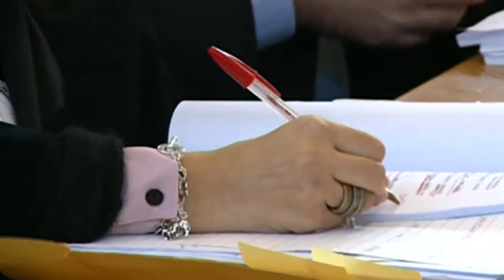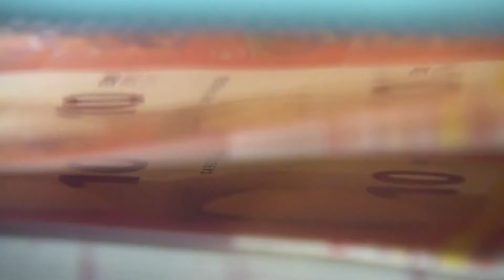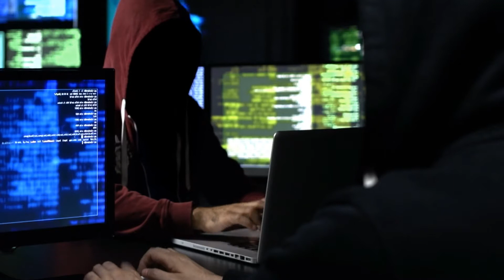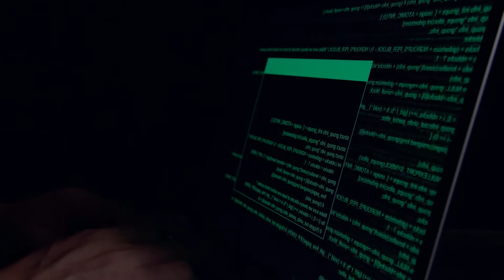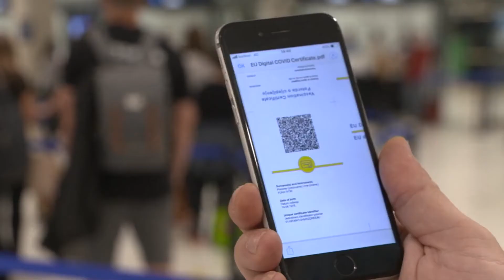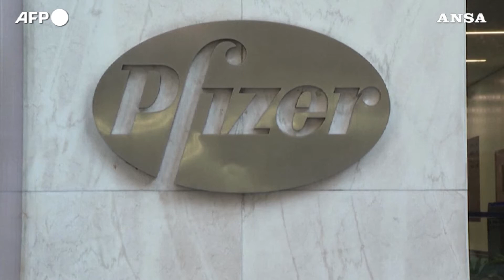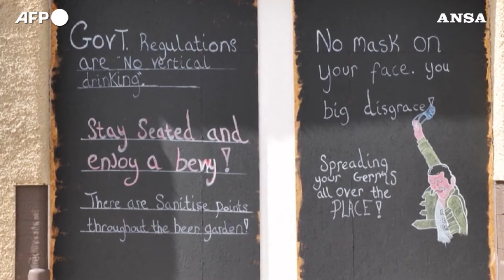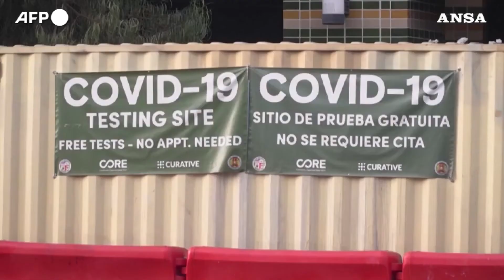Tg News Alis del 03-08-2021